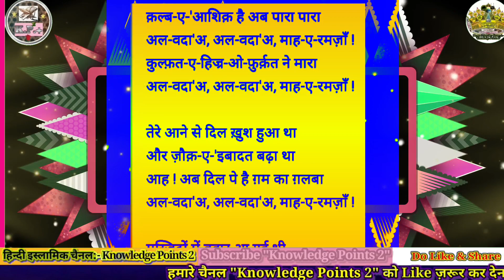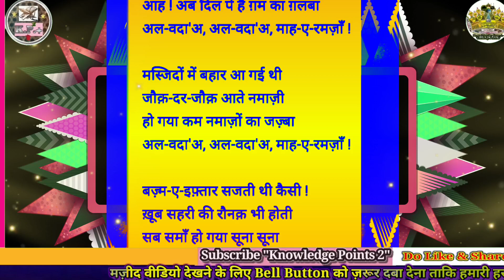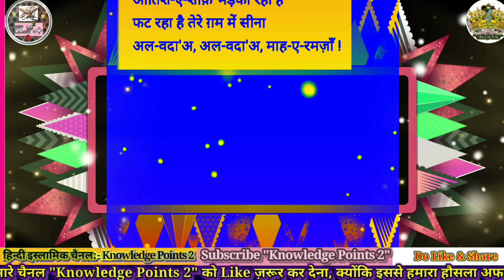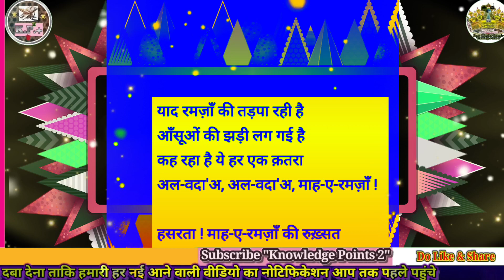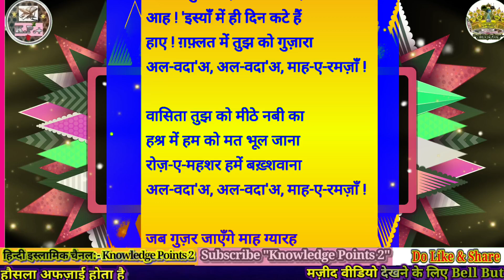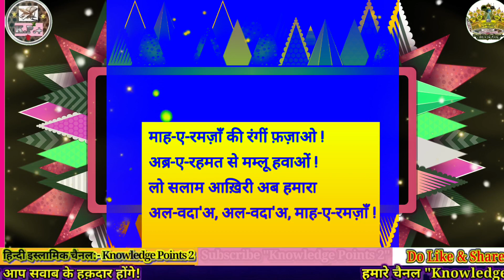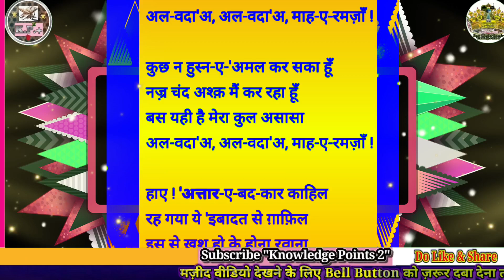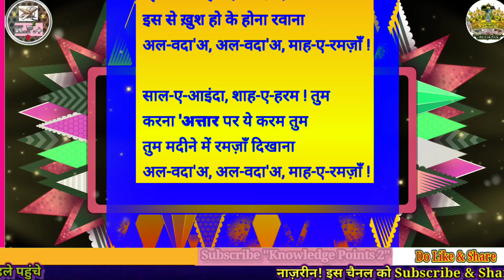Alvada Alvada Mahe Ramzan | Very Emotional Kalam | Mahe Ramzan 1445 (2024) | Haji Meraj Husain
Assalamualaikum...

Nazreen Ikram, Is video me maine "Alvada Alvada Mahe Ramzan | Very Emotional Kalam | Mahe Ramzan 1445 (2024) | Haji Meraj Husain " ke bare me raushni dali hai.